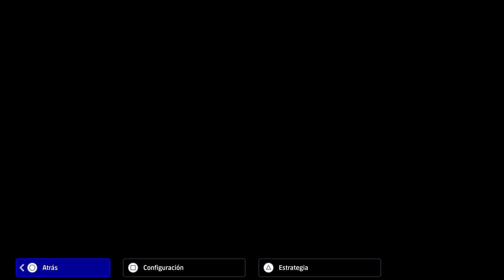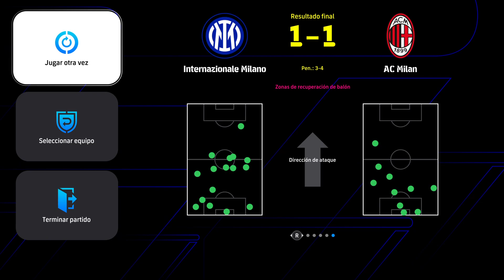FINAL SUPERCOPA DE ITALIA INTER VS MILAN ESTADIO OLIMPICO DE ROMA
FINAL SUPERCOPA DE ITALIA INTER VS MILAN ESTADIO OLIMPICO DE ROMA -- Watch live